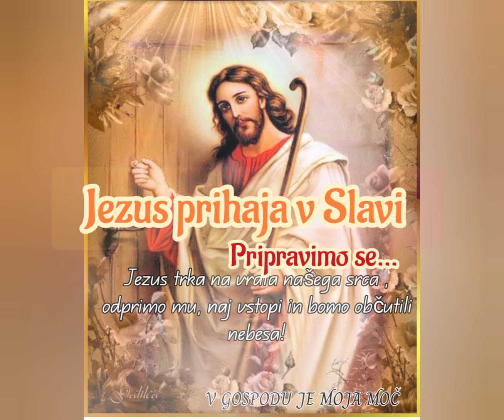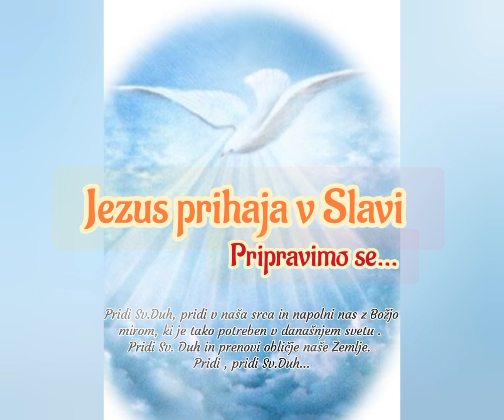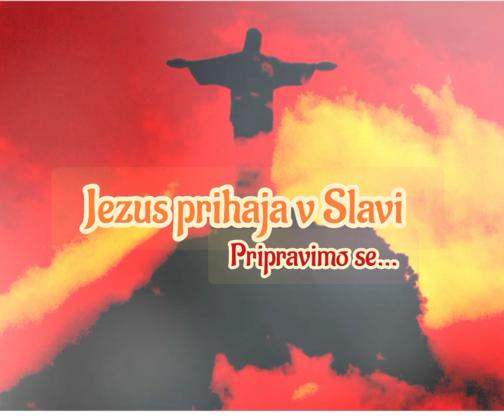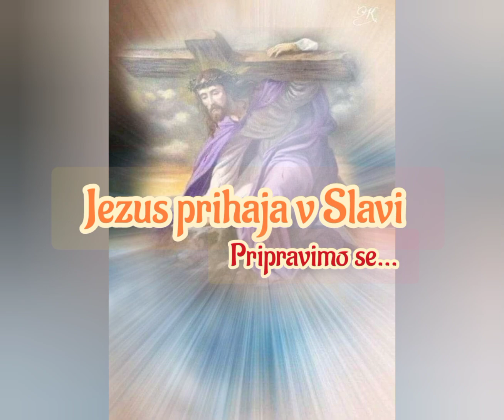Jezusov drugi prihod, pripravimo se! - TRI DNI TEME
Kako se vam zdi moj kanal  V GOSPODU JE MOJA MOČ?

Če vam je všeč , se naročite  na moj  kanal V GOSPODU JE MOJA MOČ, je brezplacno,  pritisnite zvonček,  da boste vedno na tekočem ,ko objavim novi video.
Lajkajte in komentirajte , vesela bom vaših predlogov.  In če želite, me lahko podprete s tem ,da delite.
Hvala,  Bog vas blagoslovi!🙏🏻❤🙏🏻